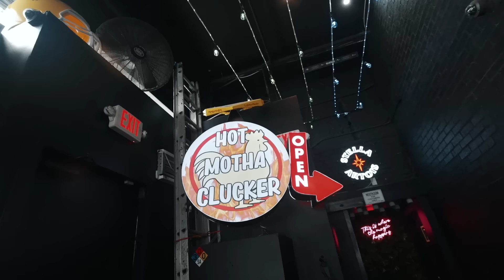FOOS PICK UP TIOS FROM HOME DEPOT!!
Also huge shout out to all our labor workers out there. We appreciate that our raza works hard NO MATTER WHAT‼️

WE WILL BE IN POMONA, CA AT CLUB CARNAVAL FOR DOMS BIRTHDAY!